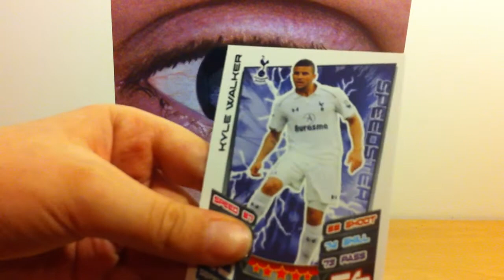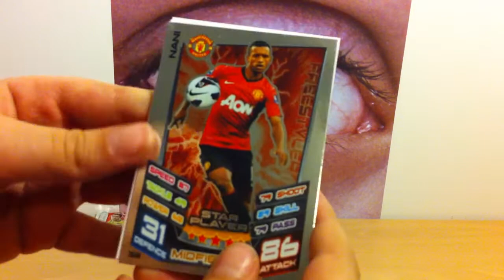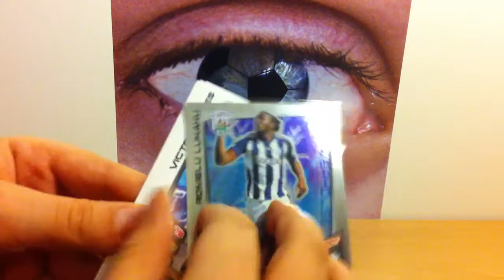Topps MATCH ATTAX Premier League 12/13 #13 i znów LEGENDA :P